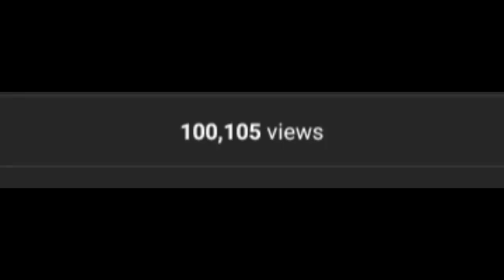Thank You For 100000+ Views!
Now I Just Need That Many Subs